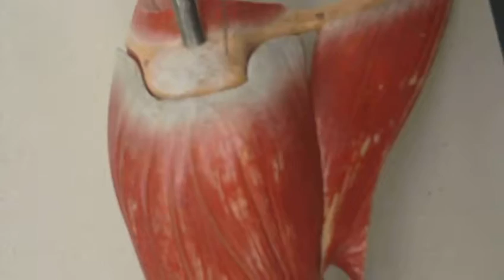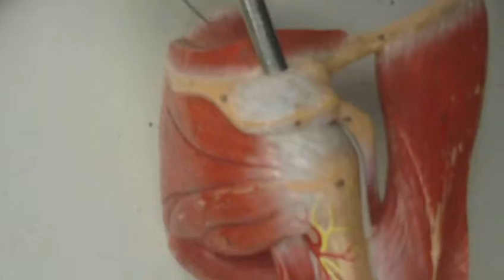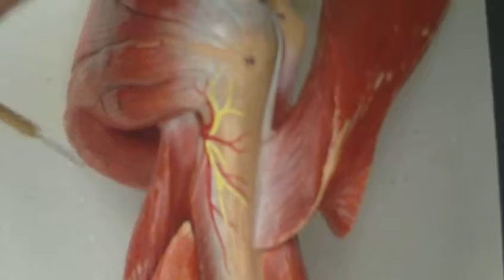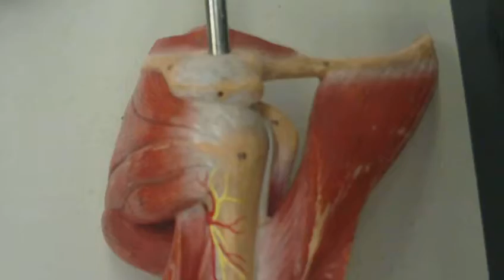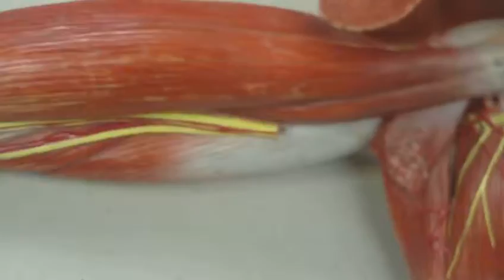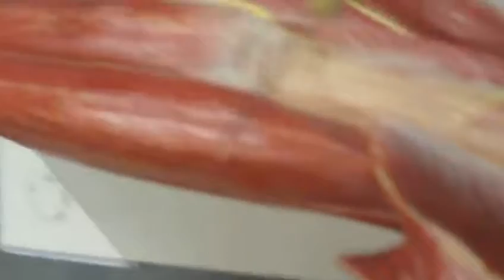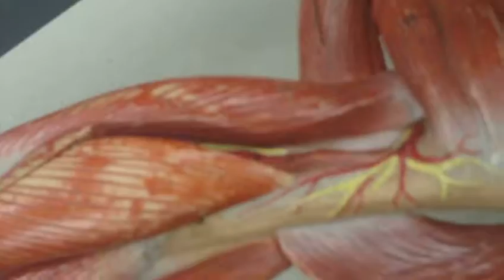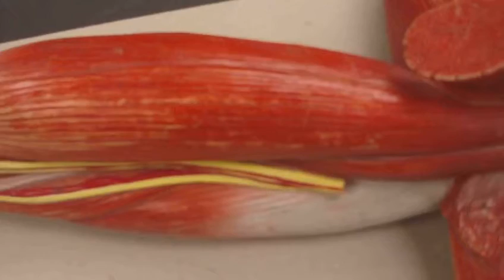Anatomy: Muscles of the arm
Dr. Hefnawy : Anatomy review, muscles of the arm